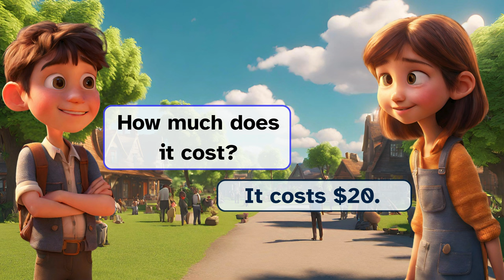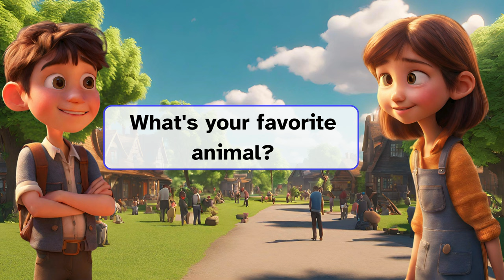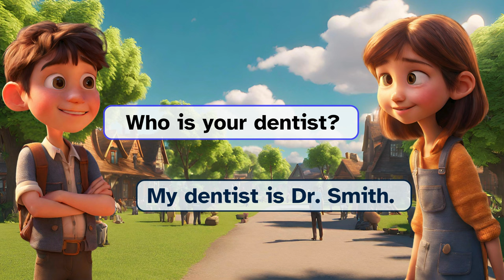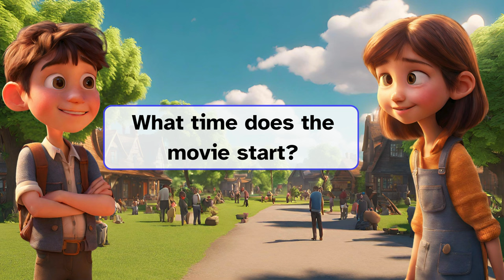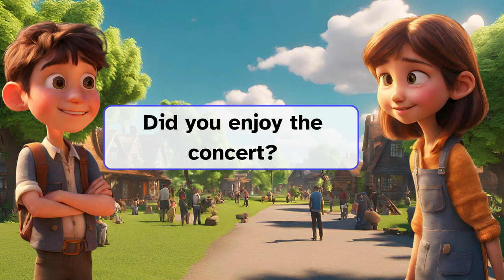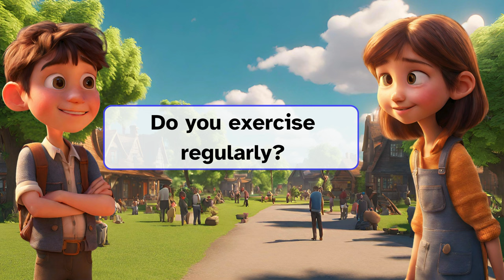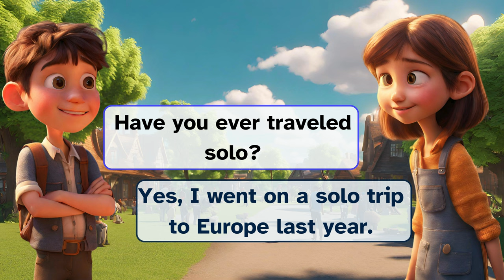Boost Your English Speaking Skills | Beginner's Conversational English Practice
Are you a beginner looking to enhance your English speaking skills? Join us in the Beginner's Conversational English Practice to boost your confidence in everyday conversations.

Practice English with common phrases and topics, and improve your listening and speaking abilities. Start your journey to becoming a fluent English speaker today!